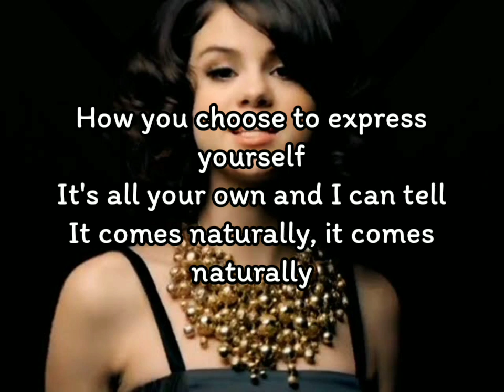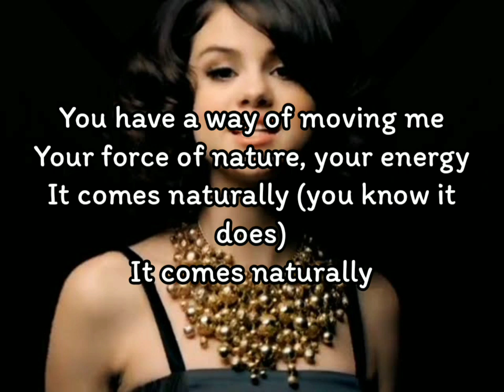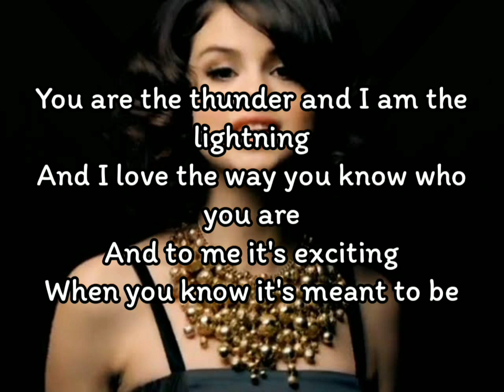Selena Gomez & The Scene - Naturally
Selena Gomez & The Scene - Naturally (Lyrics)

How you choose to express yourself
It's all your own and I can tell
It comes naturally, it comes naturally

You follow what you feel inside
It's intuitive you don't have to try
It comes naturally, mmm yeah, it comes naturally

And it takes my breath away

You are the thunder and I am the lightning
And I love the way you know who you are
And to me it's exciting
When you know it's meant to be

Everything comes naturally, it comes naturally
When you're with me, baby
Bay bay bay baby

You have a way of moving me
Your force of nature, your energy
It comes naturally (you know it does)
It comes naturally

What you do, so naturally

When we collide, sparks fly
When you look in my eyes, it takes my breath away

Bay bay baby

Naturally, naturally, naturally
Everything baby comes naturally
Naturally, naturally, naturally
Bay bay baby